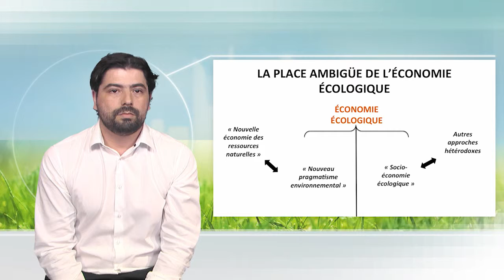Ecological economics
Ali Douai presents the ecological economics, a scientific discipline born in the end of the 1980's. He explains what is different between ecological and classic economics, the he shows the basis and the political involvements of ecological economics.